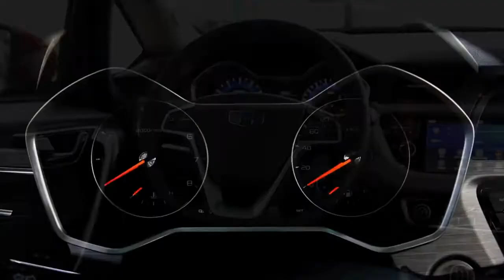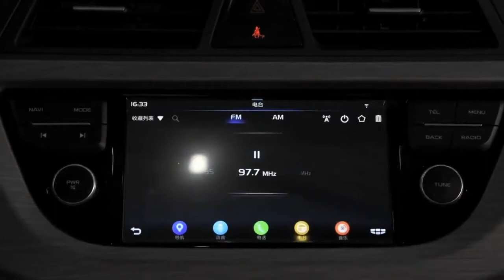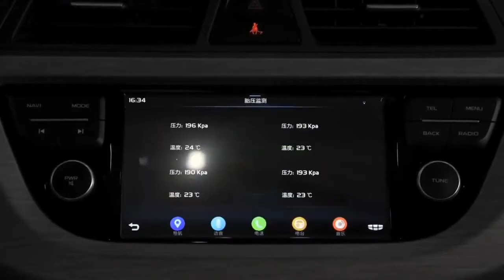Geely Vision X3 2019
Geely Vision X3 2019 Geely Emgrand X7 GX7 Магнитола Android 2Din DVD GPS Штатная 7дюймов
2 Din Магнитола Geely Emgrand EC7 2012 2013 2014 GPS Android 7
2 DIN Магнитола для Geely Emgrand EC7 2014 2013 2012
Android 8,1 для Great wall Haval Hover H5 H3 dvd gps 4G Wi-Fi ips
Магнитола для Great Wall Hover H3 H5

В 2019 году китайская компания Джили, которая считается чуть ли не лучшим представителем данного региона, заметно активизировалась, представляя новинку за новинкой. Недавно ее модельный ряд пополнился немного приподнятым хэтчбеком – Джили Вижн Х3 2019. Этот автомобиль, как и другие представители бренда, отличается очень грозным дизайном. Новая модель выделяется вполне добротным салоном с приятными и качественными материалами, а также техническими показателями, которые обеспечивают небольшому автомобилю неплохую динамику.